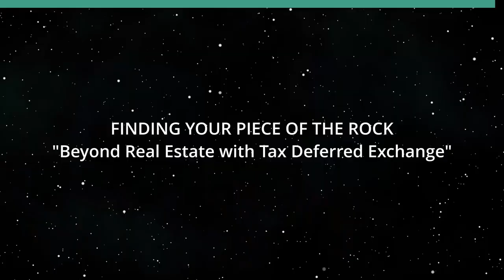Beyond Real Estate with Tax Deferred Exchange (Finding Your Piece of the Rock)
When Can You Do a Tax Deferred Exchange.  The host for this show is Abe Lee.  The guest is Julie Bratton.

Julie teaches how to replace non-income producing property with income-producing property, diversify property interests for estate planning purposes, replace time-consuming management intensive properties with more easily managed properties, exchange into property that can accommodate the taxpayer’s trade or business (e.g. taxpayer who owns an apartment complex can trade into manufacturing plant), exchange fully depreciated property to obtain the benefit of a new depreciation schedule, relocate taxpayer’s business, and relocate investment property for ease of management.

Underwriters:
Michael Sklarz
The Cooke Foundation
Hawaii Energy
Hawaii Energy Policy Forum
Hawaiian Electric
Galen Ho of Immersive Worlds
Kamehameha Schools